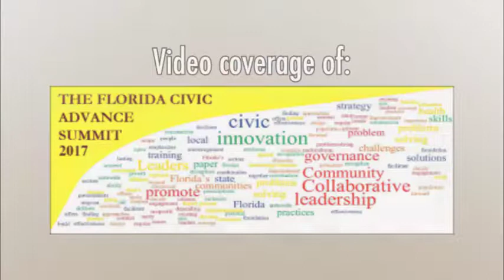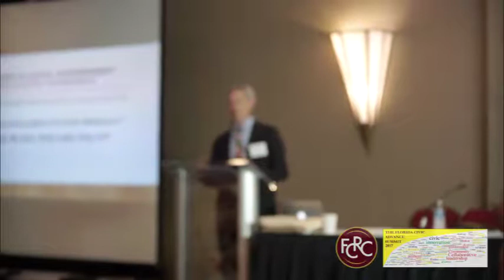Mayor Ralph Becker Lunch Keynote, FCA 2017